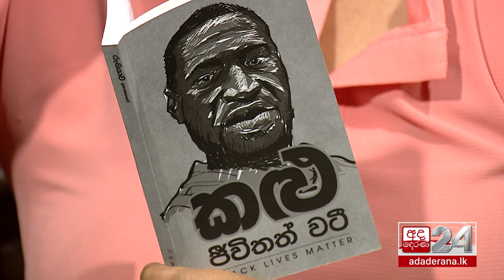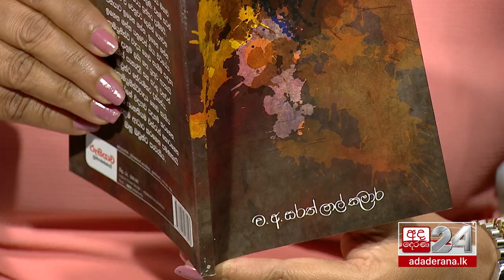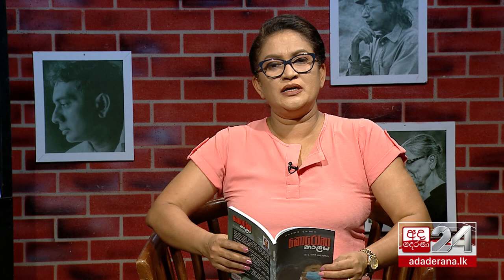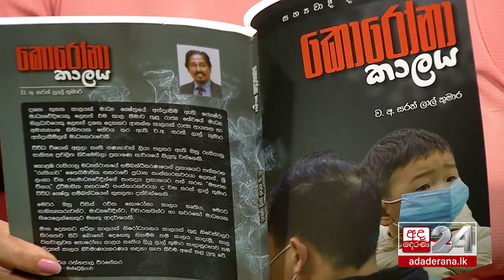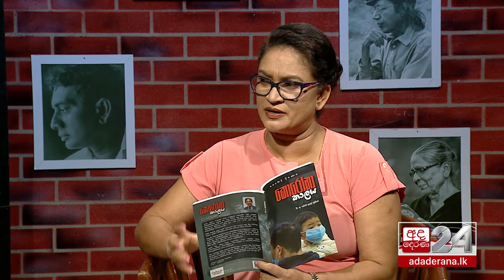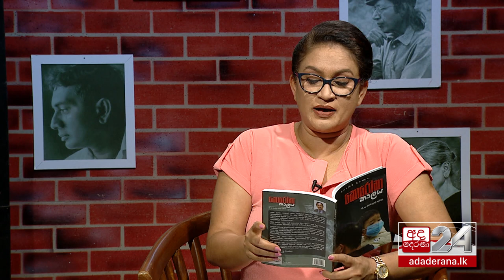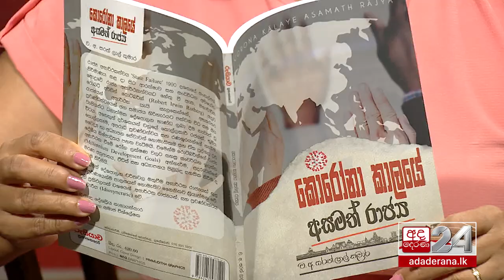Talking Books : සරත් ලාල් කුමාර [EP 1377]